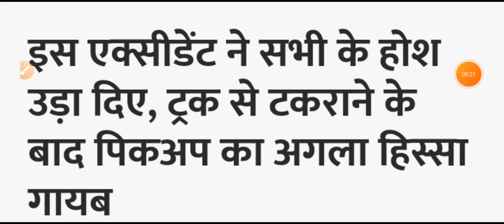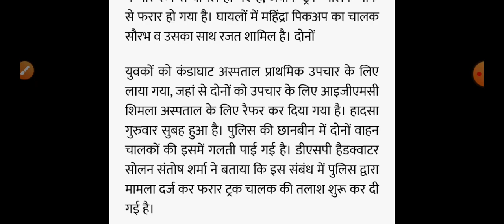हिमाचल प्रदेश में बड़ा सड़क हादसा Himachal Pradesh Breaking News